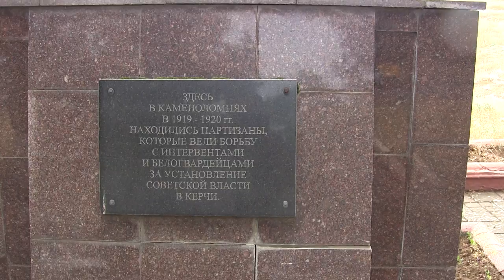Керчь.Пробки сегодня.Партизанзский-телецентр.17.06.2018.(3).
Показываю вход- старокарантинские каменоломни.